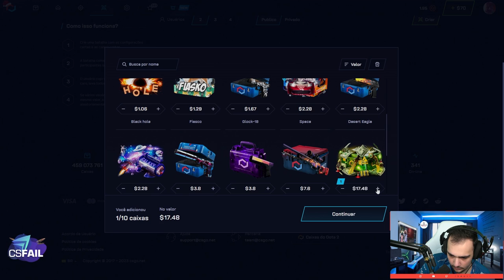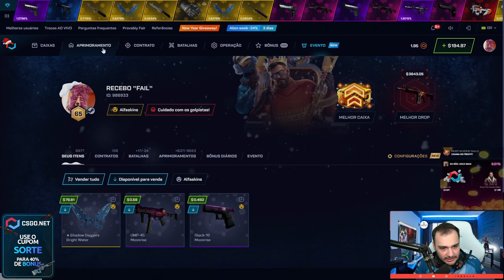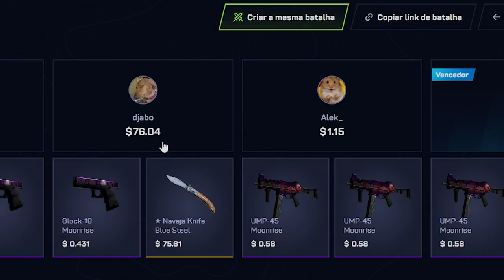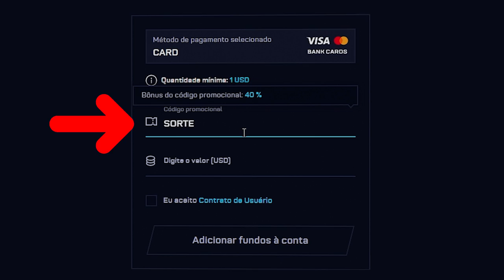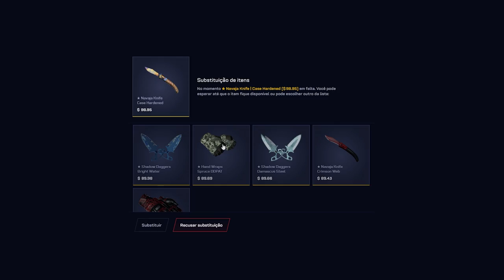Ele GANHOU com $22 essa AK de R$41.000,00 no CSGO 😱